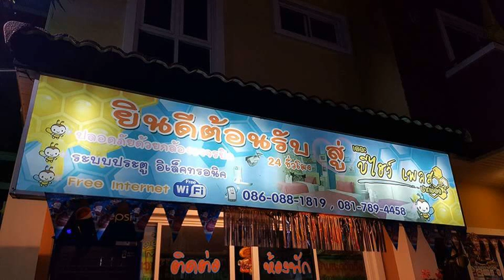The Beehive Place Pakchong - Pak Chong - Thailand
The Beehive Place Pakchong hotel city: Pak Chong - Country: Thailand

Address: 2 Tesaban 34 Rd, T.Nongsarai, Nakhonratchasima; zip code: 30130

Lcoated 2 km from Pak Chong Night Market, The Beehive Place Pakchong features colourful rooms with a private balcony. Free Wi-Fi is available throughout the property and on-site parking is provided.

 -- Situé à 2 km du marché de nuit de Pak Chong, l’établissement The Beehive Place Pakchong propose des chambres colorées pourvues d'un balcon privé.

 -- El establecimiento The Beehive Place Pakchong está ubicado a 2 km del mercado nocturno de Pak Chong y ofrece habitaciones coloridas con balcón privado. Cuenta con conexión Wi-Fi gratuita y aparcamiento.

 -- Etwa 2 km vom Nachtmarkt von Pak Chong entfernt bietet das Beehive Place Pakchong farbenfrohe Zimmer mit einem eigenen Balkon. Kostenloses WLAN ist in der gesamten Unterkunft verfügbar und Parkplätze sind an der Unterkunft ebenfalls vorhanden.

 -- The Beehive Place Pakchong beschikt over kleurrijke kamers met een eigen balkon. Het ligt op 2km van de nachtmarkt van Pak Chong. Er is in het hele gebouw gratis WiFi beschikbaar en er is privéparkeergelegenheid.

 -- Situato a 2 km dal Mercato Notturno di Pak Chong, il Beehive Place Pakchong offre camere colorate con balcone privato, la connessione WiFi gratuita in tutta la struttura e un parcheggio in loco.

 -- O The Beehive Place Pakchong situa-se a 2 km do Mercado Nocturno de Pak Chong, onde disponibiliza quartos coloridos com uma varanda privada. Está disponível acesso Wi-Fi gratuito em todas as áreas, bem como estacionamento no local.

 -- パクチョン・ナイトマーケットから2kmの場所に位置するThe Beehive Place Pakchongは、専用バルコニー付きのカラフルな客室、館内全域での無料Wi-Fi、敷地内の駐車場を提供しています。  The Beehive Place Pakchongは有名なチョクチャイファームから車で10分、カオヤイ国立公園まで車で20分です。  快適な客室にはエアコン、シーティングエリア（ソファ付）、テレビ、専用バスルーム（シャワー付）が備わっています。 ...

 -- The Beehive Place Pakchong酒店距离Pak Chong夜市有2公里，其色彩缤纷的客房带有私人阳台。全酒店覆盖免费无线网络连接，并提供免费停车场。  The Beehive Place Pakchong酒店距离著名的Chok Chai农场有10分钟的车程，距离Khao Yai National Park国家公园有20分钟的车程。  舒适的客房都配有空调、休息区和卫星电视。连接浴室内配有淋浴设施。  客人可以享受酒店周围100米内的餐厅供应的本地美食。

 -- Комплекс Beehive Place Pakchong расположен в 2 км от ночного рынка Пак Чонг. К услугам гостей ярко оформленные номера с балконом, бесплатный Wi-Fi на всей территории и бесплатная парковка.

 -- يقع The Beehive Place Pakchong على بُعد كيلومترين من سوق باك تشونغ الليلي، ويوفر غرفًا غنية بالألوان مع شرفة خاصة. وتتوفر خدمة الواي فاي مجانًا في جميع أنحاء مكان الإقامة ومواقف للسيارات في الموقع.